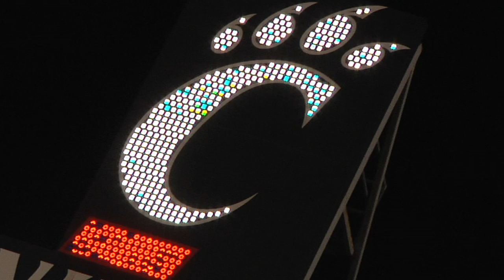UC Football: Temple Highlights